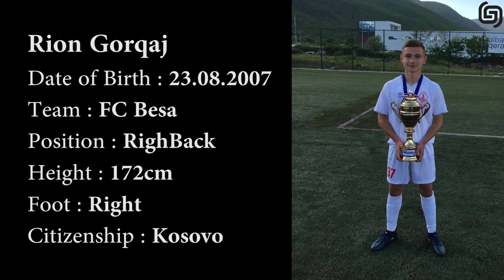Rion Gorqaj Individual Highlights 2021/22